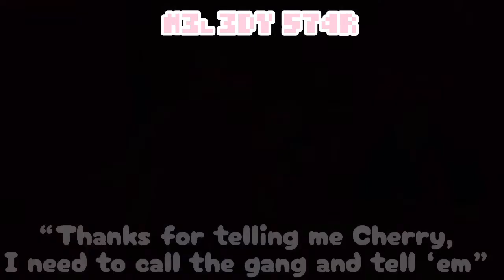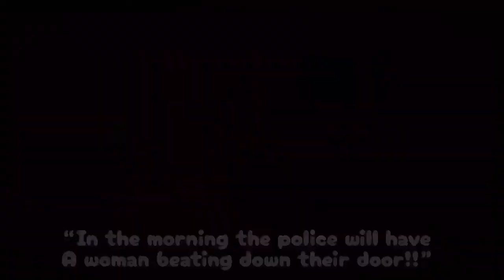Fight! The Outsiders series! Part 2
My name is Meledy Star! I believe in bold simplicity! Let’s work together in our Gacha Club crusade! I don’t own the song(s)

Songs:
Music box covers

Apps used:
Gacha club!

Characters:
Outsiders cast
Soc original characters

NOTES:
Screen shots: 673+ (some of the screen shots were deleted before the completion of the video)
Time: 7 months
Comments: sorry this took so long lol I’m mentally ill

Black life’s matter.

FUN FACT FOR THE DAY!

I started this video when I was newly 17, and I’m 18 in 4 months 😊😊😊